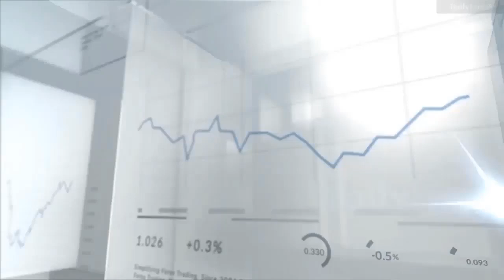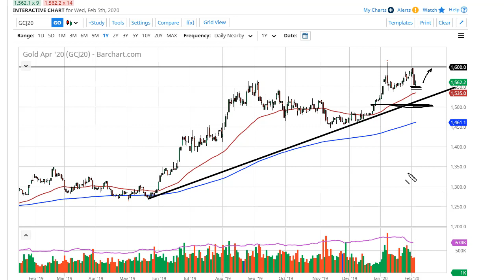Gold Forecast February 6, 2020